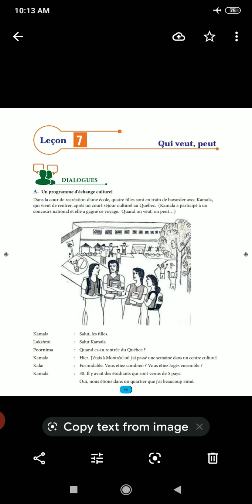SDA School Shanmugapuram XII-French 06.12.2020